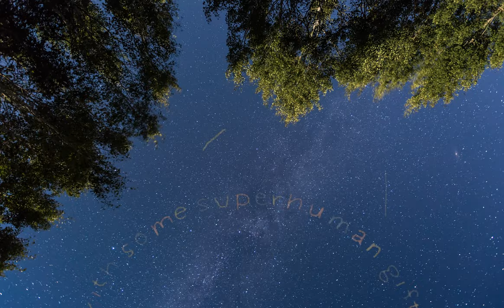This Wedding Was Out Of A Movie | Crossed Keys Estate | Interstellar Love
Daniel Booter Film for the wedding of Krystijean & Greg

My Gear:

Canon 1DX Mark II
Canon 5D Mark III
Canon 24-70mm F2.8
Canon 70-200mm F2.8
Canon 16-35mm F2.8
Canon 50mm F1.2
DJI Mavic Pro
Go Pro Hero 8